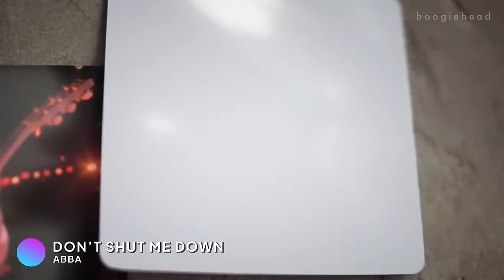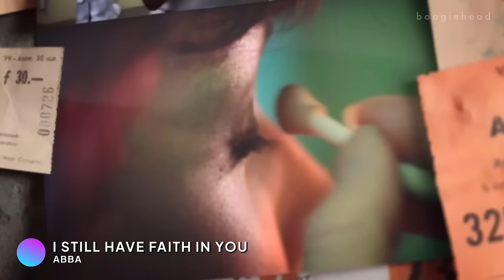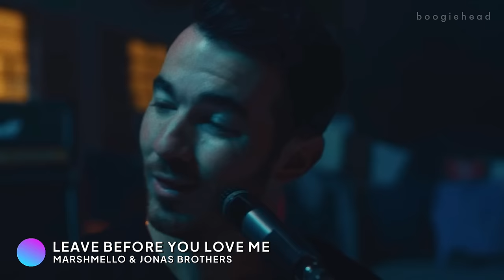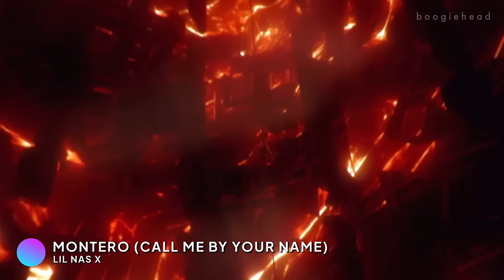top songs of 2021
Remember when rock came back for five minutes?